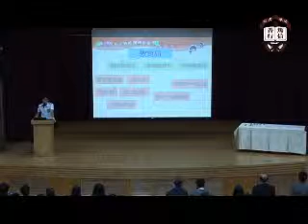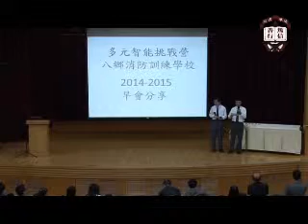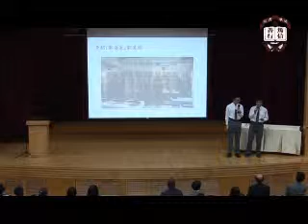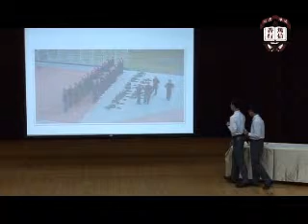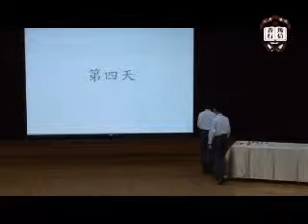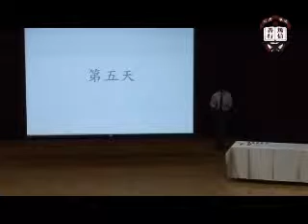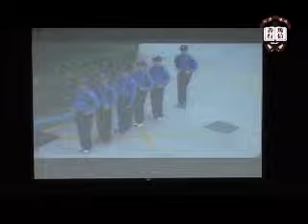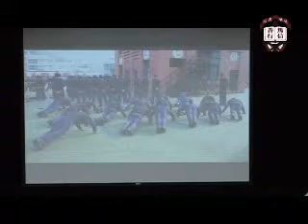Sharing on Fire Service Training Program